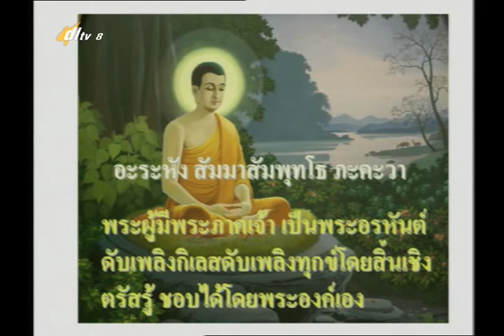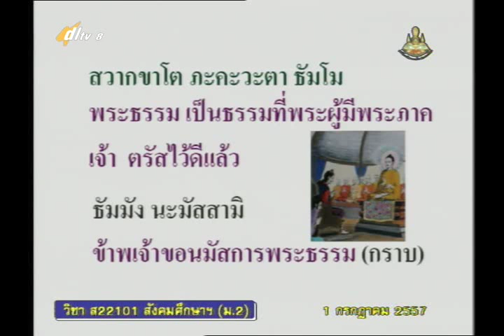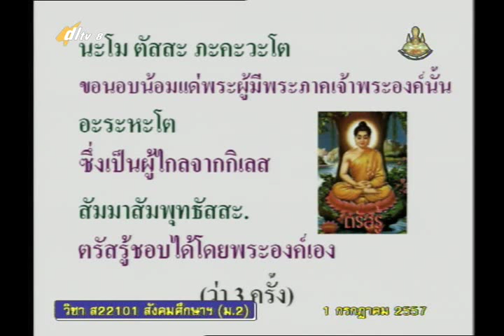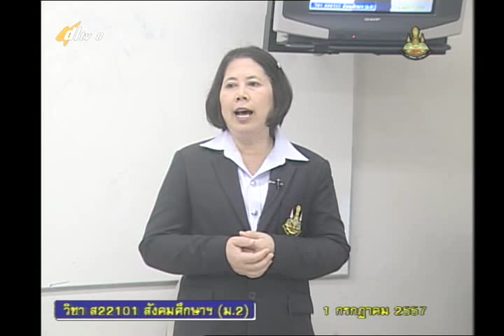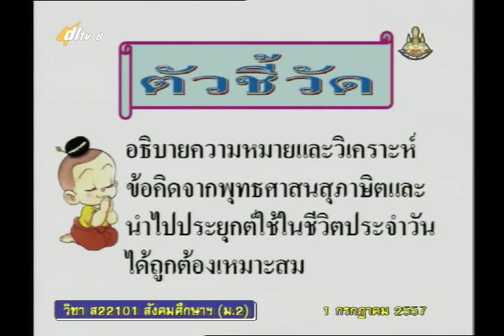024A+8010757+ส+พุทธศาสนสุภาษิต17+socm2+dl57t1